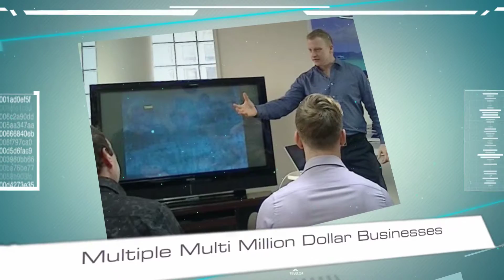Wes York - Sales Coaching International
- Wes York is the Founder and CEO of Sales Coaching International.  Not only is his company one of the largest within Australia he travels internationally as a Key Note Speaker many times a year.

Everyone needs to understand the sales process and Wes York and his company is perfect for you.